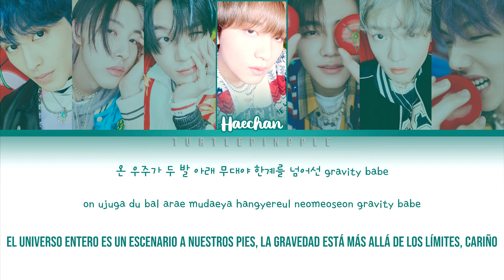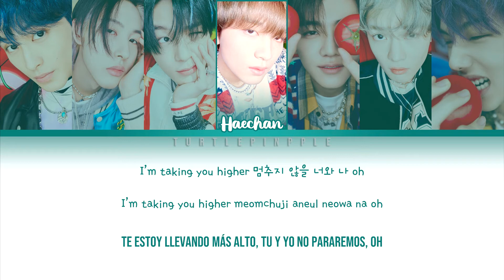↪ NCT Dream | Rocket | Color Coded - Subtitulos al Español.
❝Si tienen alguna sugerencia sobre alguna canción que podría traducir, por favor déjenla en los comentarios. Siéntanse libres de corregirme si notan algún error ♡❞

- I don´t own the music and the lyrics.